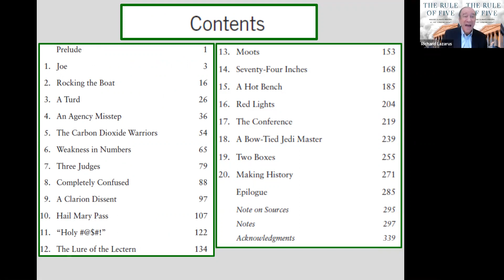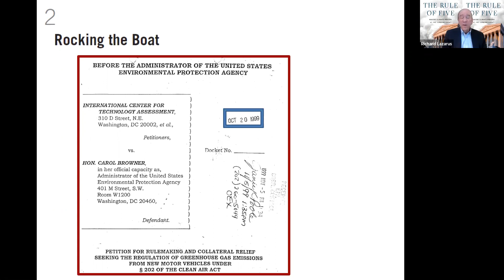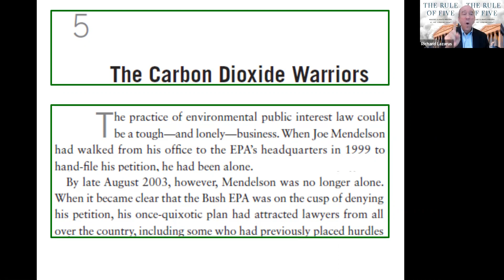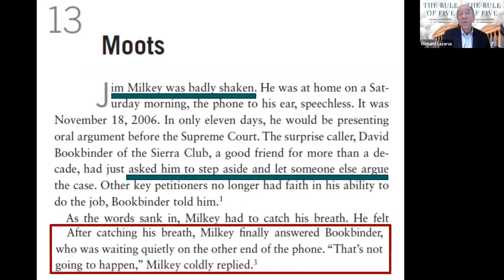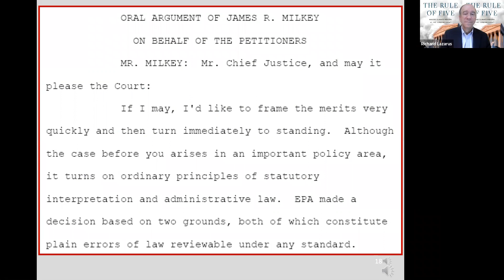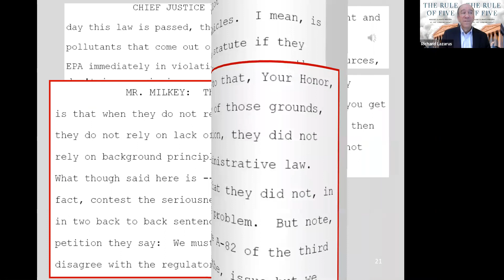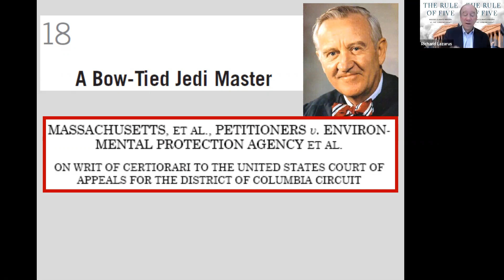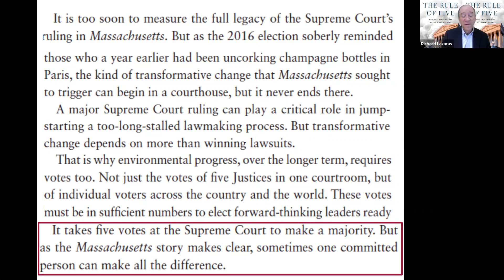Making Climate History at the Supreme Court: Emmett Institute Book Talk with Richard Lazarus